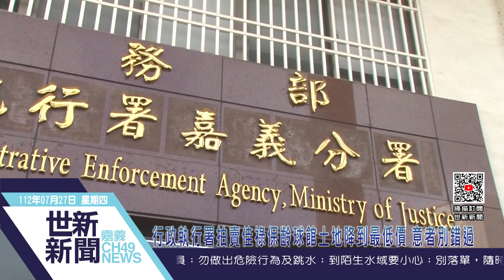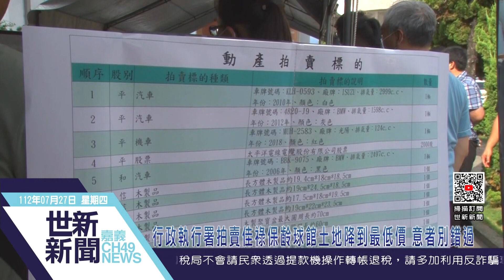世新新聞 行政執行署拍賣佳祿保齡球館土地降到最低價 意者別錯過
112年7月27日 (四) 世新新聞

行政執行署拍賣佳祿保齡球館土地降到最低價 意者別錯過

行政執行署嘉義分署8月聯合拍賣會，將於8月1日舉行，本次拍賣雲林、嘉義縣市共63件不動產。其中最受到關注的是嘉義縣中華路旁原「佳祿保齡球館」 因拍賣土地位於嘉白公路旁，又臨近82線東西快速道路，交通十分便利，發展性可期。嘉義分署表示，本次拍賣底價已減到最低價，內行買家應會在法拍當天積極出手投標，如仍存觀望態度者，恐怕會被他人捷足先登！